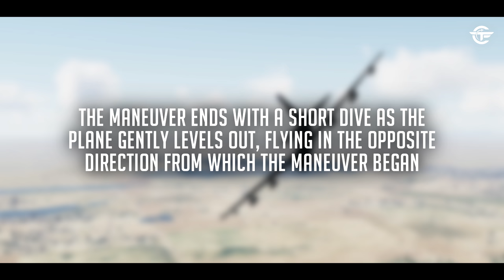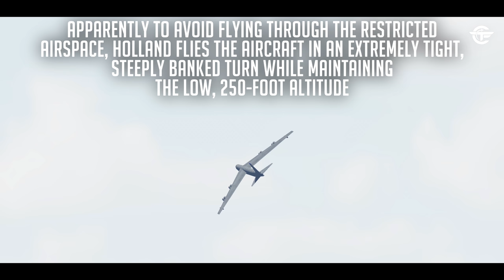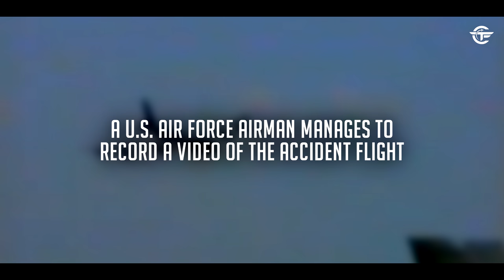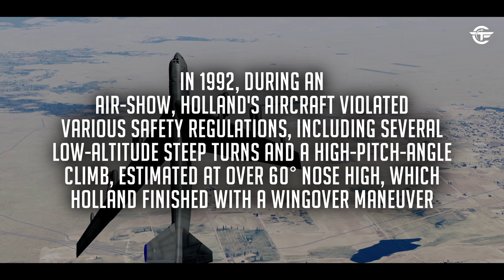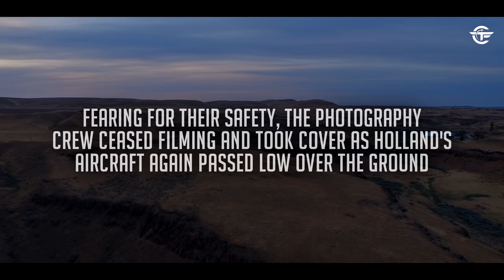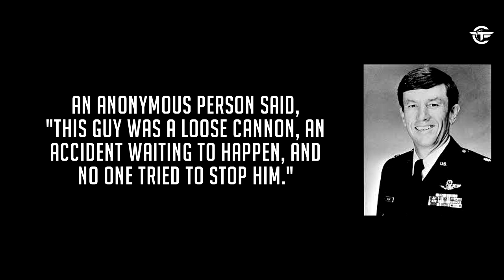Air Force B-52 Crashes Just Before Landing in Washington | Loose Cannon (With Real Video)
Find out why a Boeing B-52 strategic bomber of the United States Air Force crashed at Fairchild Air Force Base in Washington while practicing for a flight display.

Buy the hardware that I use here:
• CPU
• GPU (Graphic Card)
• Internal SSD (NVMe)
• Internal SSD
• 4K MONITOR
• MOUSE
• Standard Hard Drive
• JOYSTICK